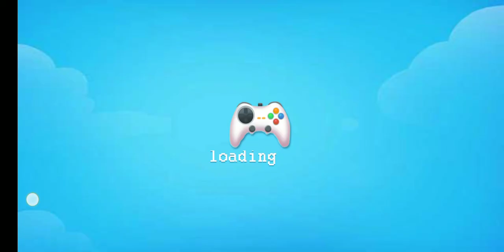Cotton Candy Shop - Cooking Game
Cotton Candy Shop by Tap Happy

🦄 Make sweet and colorful cotton candies.

▶️ Download Link

It's very relaxing game..